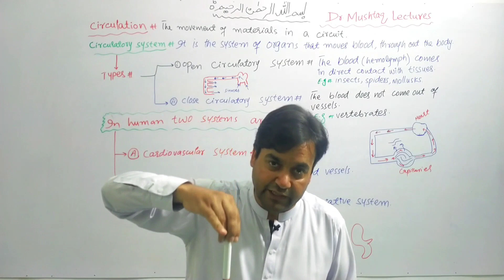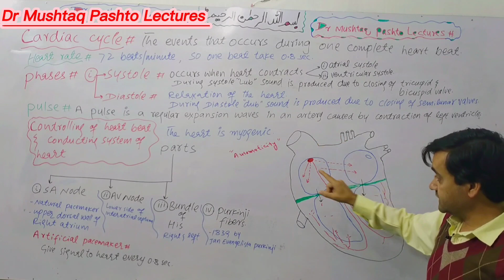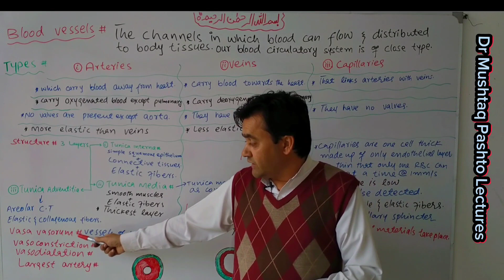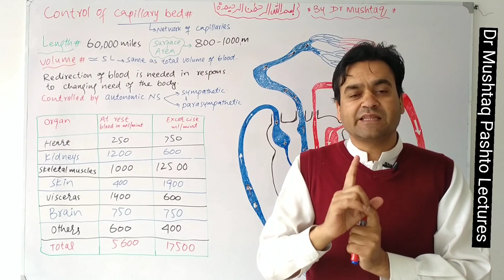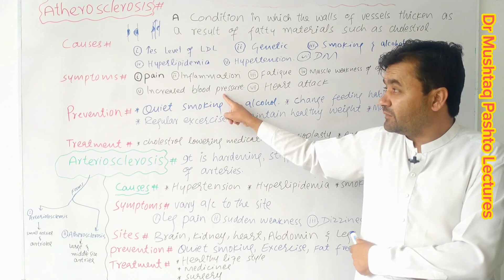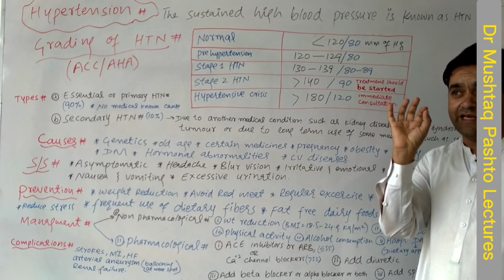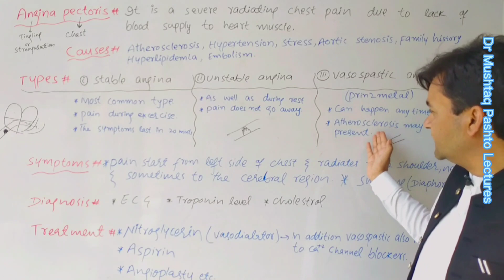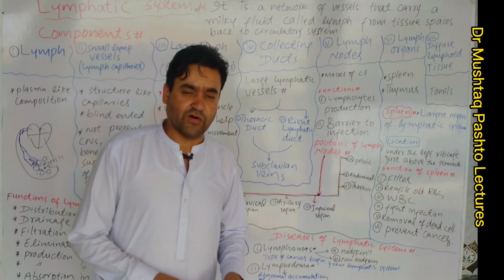Complete 12th Chapter in one shot | Biology | Class 11 | Dr Mushtaq Pashto Lectures | cardiovascular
In this video I cover the whole cardiovascular system I also try to clear your doubts which are given below,
cardiovascular system
cardiovascular system anatomy and physiology
cardiovascular examination
cardiovascular system physiology
cardiovascular disease
cardiovascular system anatomy
cardiovascular system in pukhto
cardiovascular exercise
cardiovascular system in Pashto
cardiovascular disorders